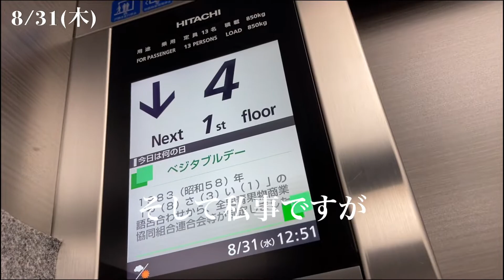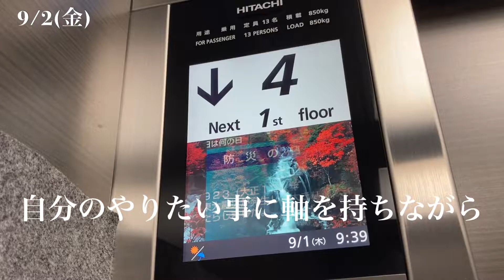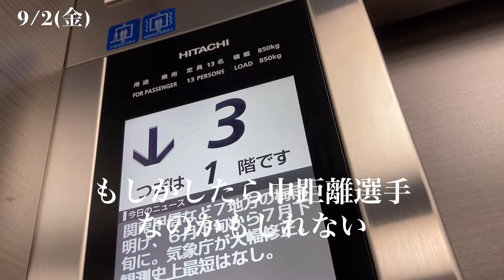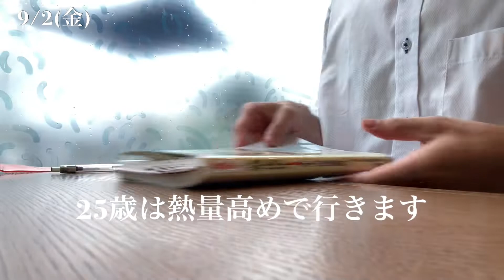【平日ルーティン】数検1級vlog 25歳になったので熱量を伝染させます。/study vlog/平日ルーティン/社会人/資格勉強/数学/塾講師 #8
塾講師として2022/7から正社員になりました！
ここから数検1級の受験に向けて頑張ってます！皆さんと一緒に頑張っていきたい！

‹その他›
動画編集：VLLO
PC：MacBook air  M1チップ
カメラ：iPhoneSE第二世代
お笑い：ジャルジャル、かまいたち
運動：ランニング、球技全般やるのも見るのも好き